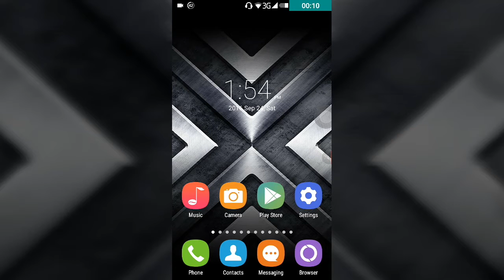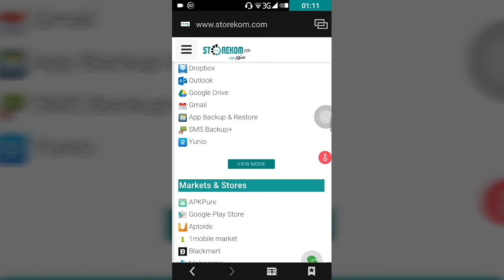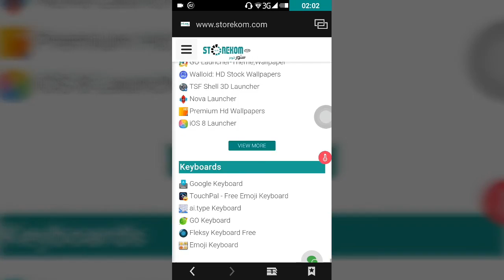موقع عربي رائع لتحميل مئات التطبيقات والألعاب على هاتفك وبسرعة كبيرة